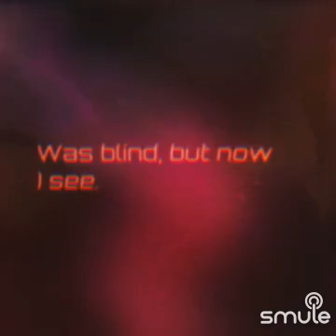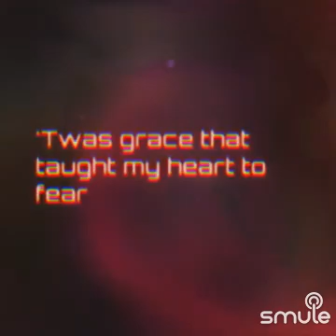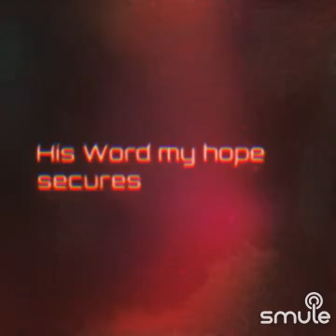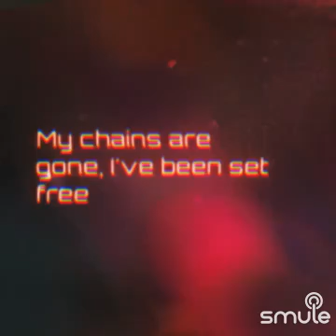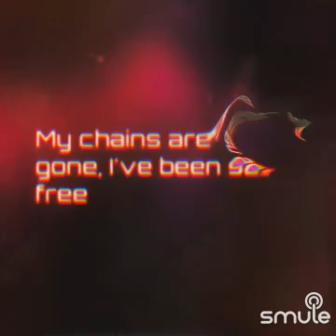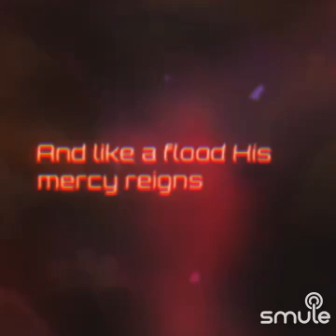AMAZING GRACE (MY CHAINS ARE GONE)